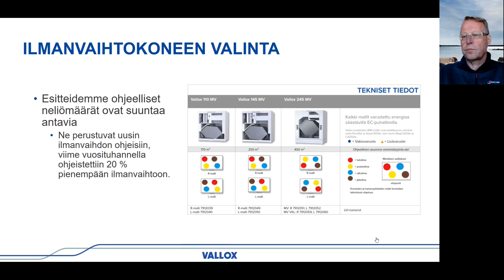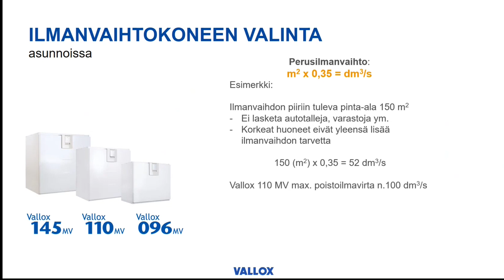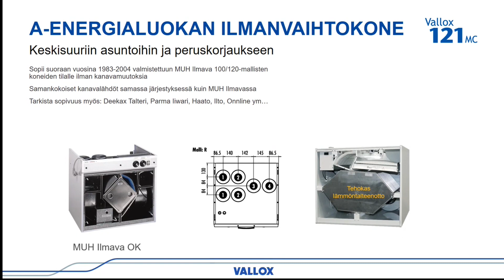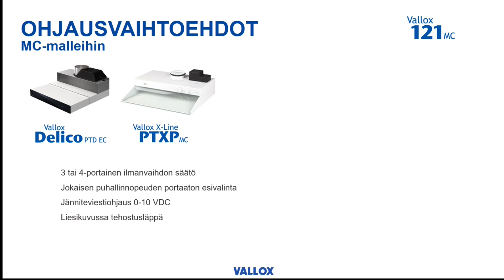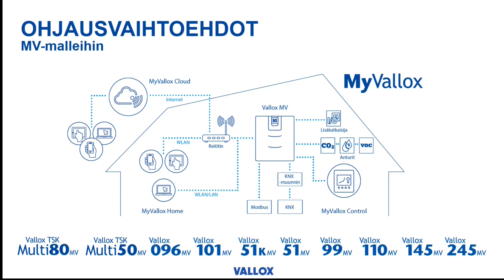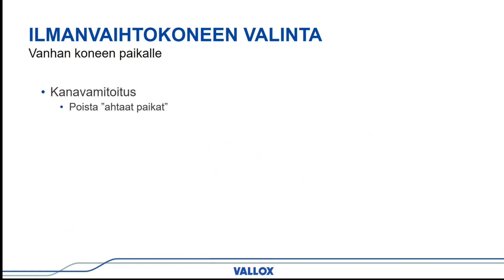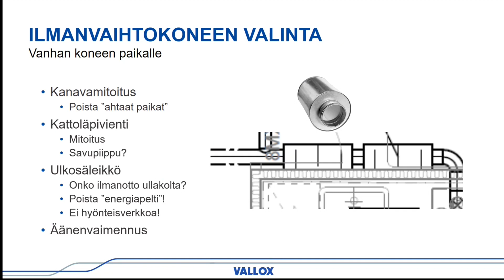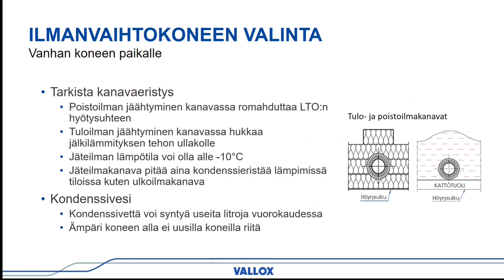Vallox-ilmanvaihtokoneen valinta | webinaari 20.4.2022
Miten valitsen kohteeseen sopivan Vallox-ilmanvaihtokoneen?

Vallox-webinaarissa käydään läpi seikkoja, jotka vaikuttavat sopivan ilmanvaihtokoneen valintaan. Valintaa tarkastellaan sekä uudiskohteen että saneerauskohteen näkökulmasta. Webinaarissa käsitellään mm. vaihtoehtoja ilmanvaihtokoneen sijoituspaikaksi sekä eri ohjausvaihtoehtoja. Webinaarissa käydään läpi myös millaisia kanaviston muutostöitä vaaditaan saneerauskohteissa.

Webinaarin asiantuntijana on Valloxin koulutuspäällikkö Ali Aaltonen.

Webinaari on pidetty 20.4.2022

Kenelle: Vallox-jälleenmyyjille ja kaikille niille, jotka tarvitsevat työssään tietoa, miten valita kohteeseen sopiva ilmanvaihtokone.